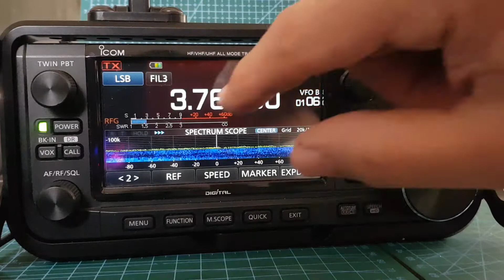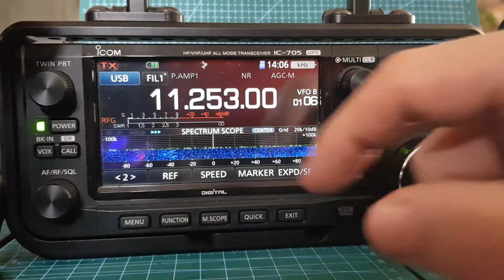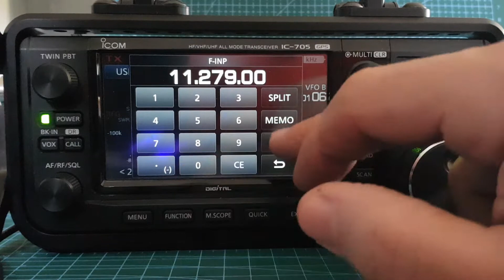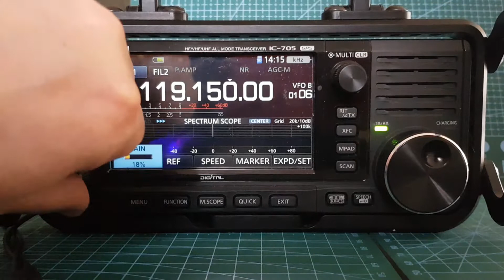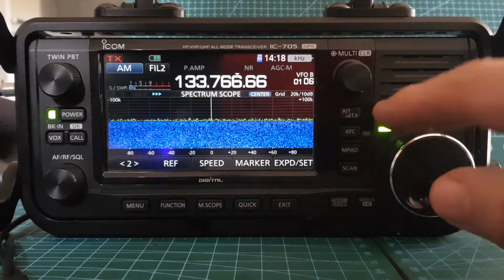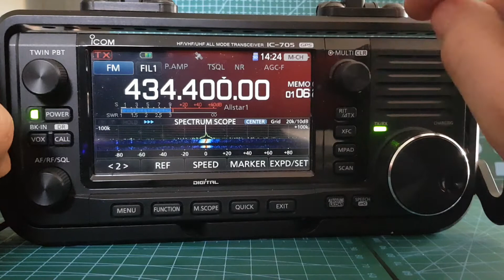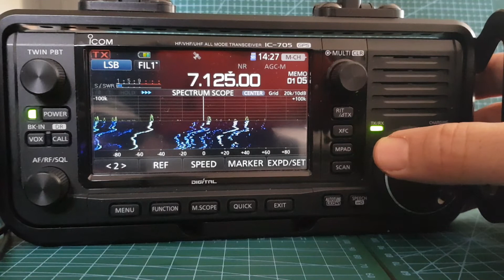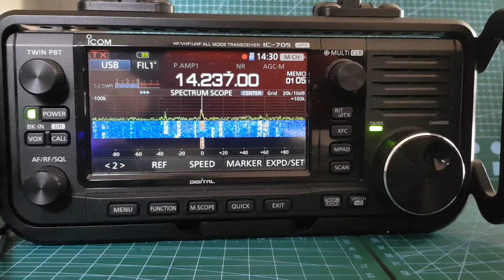Scanning Frequencies - ICOM IC-705